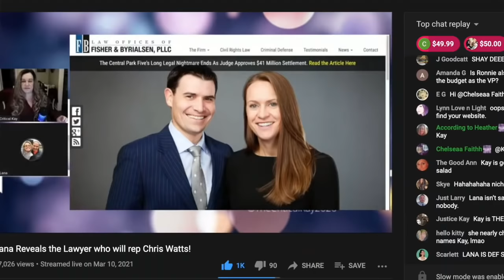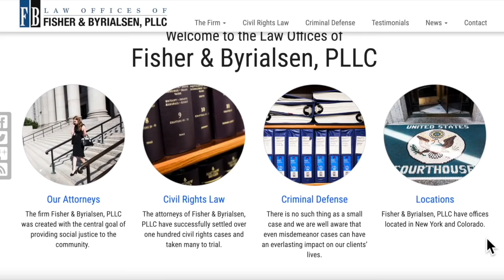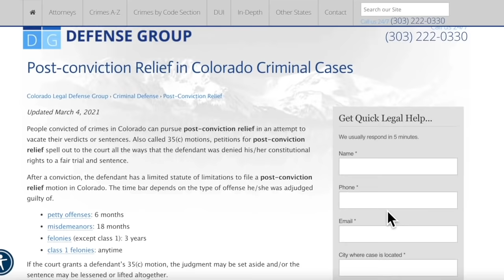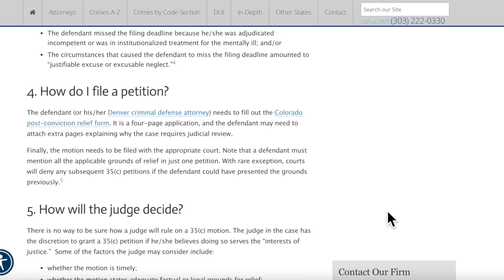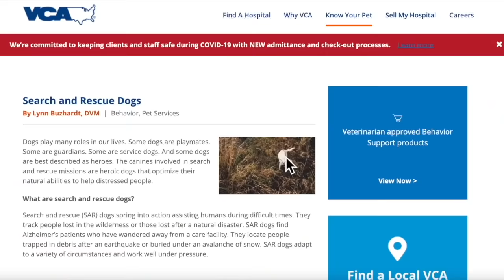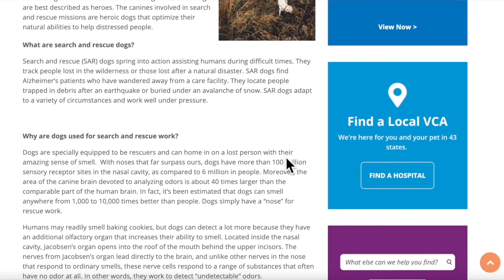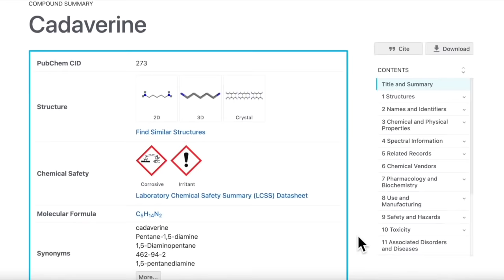Chris Watts' new lawyers - case review & the truth about forensic evidence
An update on the latest developments in the Chris Watts story

Chris Watts' 35(c) explained - post conviction relief in Colorado cases